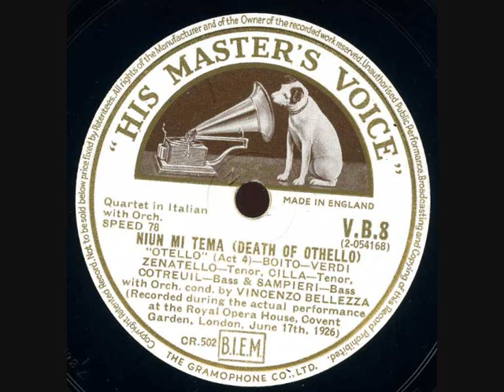Giovanni Zenatello Otello Niun mi tema Live Covent Garden 17 juin 1926 His Master's Voice VB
Giovanni Zenatello - Otello - Niun mi tema - Live Covent Garden 17 juin 1926 - His Master's Voice VB 8
Giovanni Zenatello (2 February 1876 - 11 February 1949) was an Italian opera singer. Born in Verona, he enjoyed an international career as a dramatic tenor of the first rank. Otello became his most famous operatic role but he sang a wide repertoire. In 1904, he created the part of Pinkerton in Madama Butterfly.

Zenatello showed musical promise from a young age. His singing teacher in Verona originally trained him as a baritone but he never felt comfortable in this range and later switched to the higher tenor register. Nonetheless, it was as a baritone that he made his professional debut at Belluno in 1898. His tenor debut—as Canio—did not come until the following year, at Naples.
Zenatello's operatic career gathered momentum during the early years of the 20th century, and on February 17, 1904, he created the role of Pinkerton in the world premiere of Giacomo Puccini's Madama Butterfly at La Scala, Milan. La Scala was Italy's leading opera house, and he remained a member of its company of singers until 1907.
He also sang at the Royal Opera House, Covent Garden, London, in 1905-06 and 1908–09; at the Manhattan Opera House in 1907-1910; and with the New York Metropolitan Opera company, on tour, replacing Enrico Caruso, in 1909. He was a member of the Boston Opera Company from 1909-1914 and sang often, too, in South America and Mexico and in various cities of Continental Europe.
Zenatello's voice had matured into that of a clarion-voiced dramatic tenor during his La Scala years, and he succeeded Francesco Tamagno (1850–1905) as the world's greatest exponent of Giuseppe Verdi's Otello. He performed this extremely taxing role more than 300 times, beginning in 1908, and recorded highly acclaimed extracts from the work on 78-rpm discs.
Zenatello returned to Covent Garden in 1926, singing Otello in a series of performances which were partly recorded live by HMV. After a final stage appearance (in New York City) in 1933, he retired from opera and taught singing and dabbled in the management of promising young singers. The coloratura soprano Lily Pons was a notable 'discovery' of Zenatello's in the twilight of his on-stage career. He took Pons under his wing and arranged for her an audition before the Met's general manager, which resulted in the young French-born singer making a successful New York debut in 1931. Later, however, they fell out.
As to his private life, Zenatello lived with the Spanish mezzo-soprano Maria Gay from 1906 until her death in 1943. They were often described as husband and wife although they may never have actually married. He and Gay performed opposite each other on many occasions and settled down together in Manhatten in 1936.
Back in 1913, Zenatello had been instrumental in having the Verona Arena, built originally by the ancient Romans, restored and turned into a world famous open-air venue for operatic performances. That same year the arena was used to mount a grand production of Aida, marking the centenary of Verdi's birth. In 1947, Zenatello arranged for a promising young soprano named Maria Callas to appear at the arena's Summer Festival in Amilcare Ponchielli's operatic masterpiece, La Gioconda. This appearance would give Callas invaluable exposure in Italy and help set her on the path to future stardom.
Zenatello died of natural causes in New York City in 1949, aged 73.

Source Wikipedia